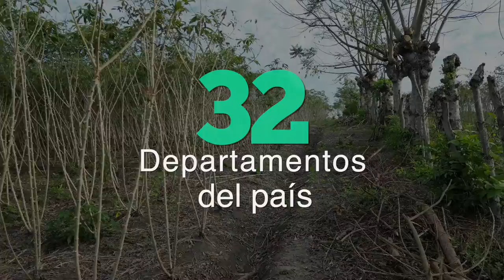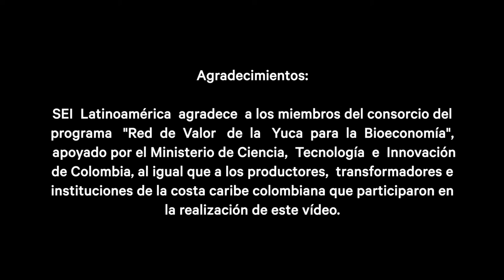La yuca: el tesoro escondido de la bioeconomía en Colombia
La yuca es el quinto producto agrícola más importante en Colombia y se produce en los 32 departamentos del país. La mayor producción del país es de variedades dulces, para consumo humano directo, pero también se cultiva una variedad amarga que es usada para fines industriales, como la producción de almidón.

En este vídeo, se explora el potencial de la yuca amarga que se produce en el país para la producción de bioplásticos.

Producido por COTTMEDIA
Equipo de SEI: Mónica Trujillo, Camilo Garzón, Yudi Yepes, Isabel Nilsson, Natalia Ortiz y Camilo Martelo.